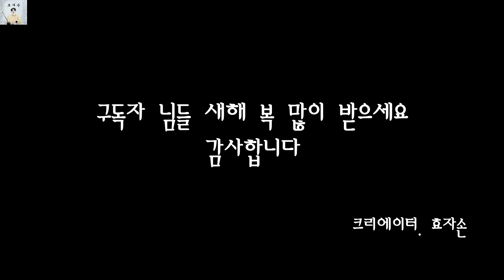구독자님들 새해복 많이 받으세요!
여러분 구독은 러브 입니다.

병장에게 작업만큼 고통스러운건 없습니다.
특히 겨울철에 말입니다.

작업을 가장한 새해인사 영상입니다 ^^
여러분 2020년도 새해복 많이 받으시고
좋은일 행복한 일들만 가득하시기 바랍니다.

카테고리
인물/블로그